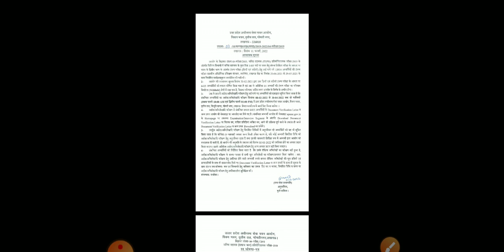UPSSSC Breaking News/UPSSSC सचिव जी के कहा/upssscnews/VDO 2018 Re Exam....JA 2016 Result....